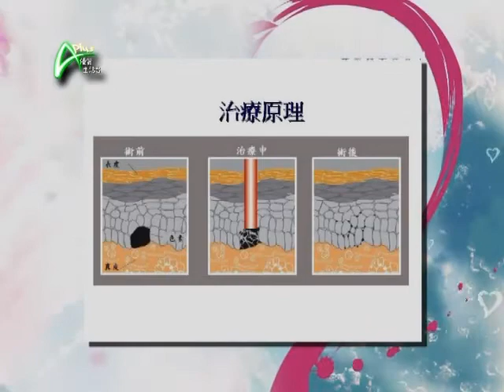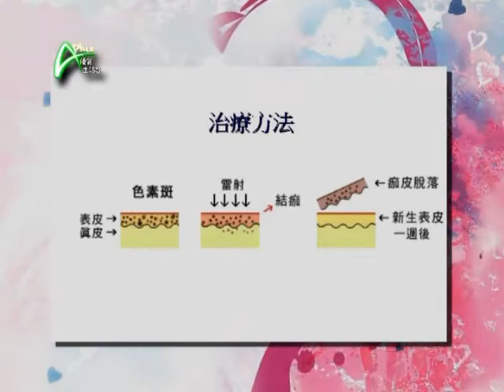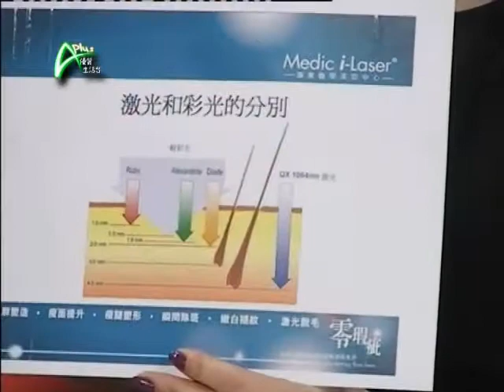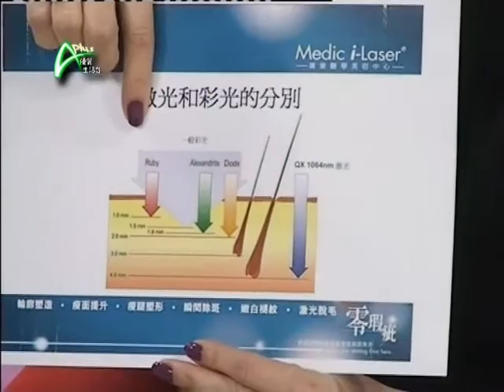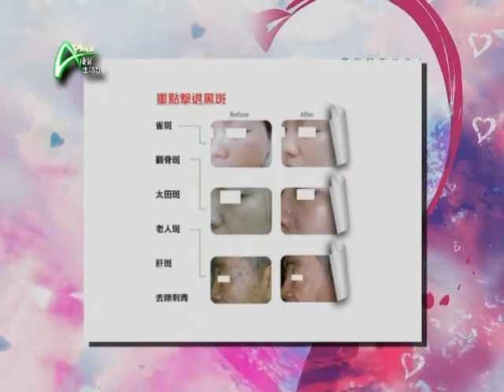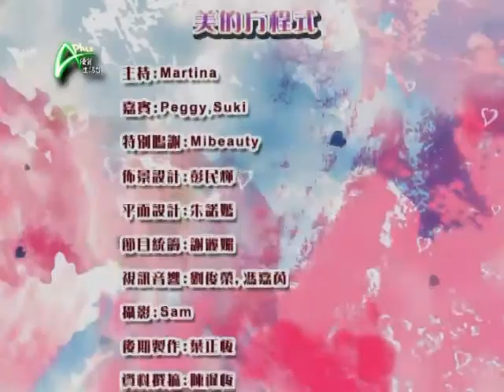激光鎗打嫩你的皮膚 APLUS 20110829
至激肌膚
女士受到不同的肌膚問題困擾，經常都會塗上護膚品來補救，可惜最後都不得要領；科技發達，一種全新的激光療程，為你的肌膚而設，幫你的皮膚注入生命，大大改善你的皮膚；今集嘉賓推介這種醫學美容技術，為你的肌膚「激」出漂亮一面。